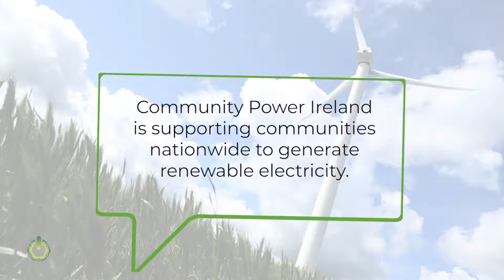🌞Community Power - Ireland's First Community Owned Electricity Supplier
♻Do you know where your electricity comes from?
Who is producing the electricity that powers your lights, TV, fridge etc.?
This is something that most of us don’t even think about. However it’s something that Irish owned  Community Power want to change. You can now choose to buy your power from local community owned electricity generators.

Community Power is Ireland’s FIRST community owned electricity supplier. It is a partnership of community energy organisations around Ireland working to create a sustainable energy future for their local areas.

🙌The communities are working on saving energy and developing plans for renewable energy generation. The group grew out of Templederry Windfarm in Tipperary, which is Ireland's first and only community owned wind farm. It is a partnership of community energy groups from Tipperary, Limerick, Galway, Mayo and Dublin and is now working to support more renewable energy projects across Ireland, and will buy electricity from small suppliers.

⭐November 2019 Community Power was granted a license to become a large utility supplier.  This is a game changer for community-owned energy generation in Ireland.  Until then Community Power had been buying and selling power between a handful of small renewable generators and a few customers.  Community Power can now take on thousands of customers and can compete on a national footing across the whole of Ireland buying and selling community owned power to and from the people of Ireland.

🌳Householders, businesses, farmers, schools  throughout Ireland are all being urged to SWITCH suppliers which will in turn enable Community Power to assist other communities develop their own projects. In a market that has been closed to community and citizens for years, this means the door is now firmly open for citizens and communities to benefit from generating their own power.

🏠Community Power wants Ireland to run on clean renewable power, developed for people, owned by people. They recognize Ireland’s energy system is in crisis, with over 85% reliance on climate polluting fossil fuels and they are working to change that. Community Power wants the many benefits of generating renewable power to be shared by the people and communities of Ireland, and they want people to be able to afford to power their homes.

🌍Anyone can SWITCH electricity supplier online via the website communitypower.ie. Community Power have committed to always offering fair, consistent, competitive prices and will never offer low rates only to hack up the prices later.

Profits from Community Power will be used to develop more community owned renewable energy.